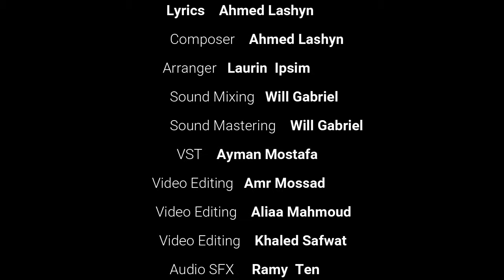Ahmed Lashyn l Baba Noel - ٱحمد لاشين | بابا نويل (Official Lyric Video)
Track :  Baba Noel - بابا نويل (Official Lyric Video)

Produced by : Ahmed Lashyn
Mix and master by : Ahmed Lashyn
Digital Distribution: @Songtradr

 ▬▬▬▬▬ஜ۩۞۩ஜ▬▬▬▬
Follow Ahmed Lashyn on Instagram:

Song                  Baba Noel
Artist                 @Ahmed Lashyn - آحمد لاشين
Licensed to YouTube by  Studio ONE (On behalf of LW Music Productions)